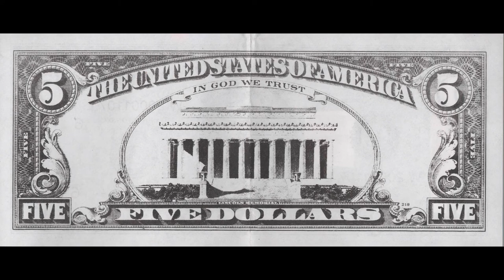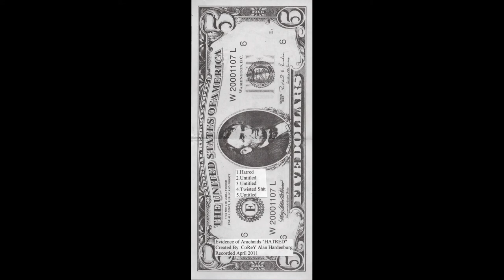Evidence Of Arachnids - Hatred (2011 FULL EP)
Evidence Of Arachnids - Hatred, 2011, sefl-released.
Citizen 213 (Matt Michuda, love you buddy!) gave me a copy of this at Harsh Fest in Detroit, MI years ago and this has ever since been up there on my list of favorite power electronics releases.
It's short (too short imo), sweet and to the point. Extremely noisy, full of feedback and low-end goodness and with some absolutely insane vocals to boot. One thing that tickles me about this release (that you can't see because my scans are shit) is that the whole underside (below the slot that holds the CD) has been filled with aluminum foil so when you put this on a CD rack the spine just looks like crinkled aluminum foil. Love it.
Not a whole lot more to say. It's just really, really, really fucking good. Kind of reminds me of old-school Whitehouse but with better recording/production.
Would H I G H L Y recommend to noise and pe fans.

1 Hatred 5:36
2 Untitled 0:45
3 Untitled 0:35
4 Twisted Shit 2:07
5 Untitled 7:05

(Corey, Mr. Hardenburg, if you come across this and want it taken down please let me know)